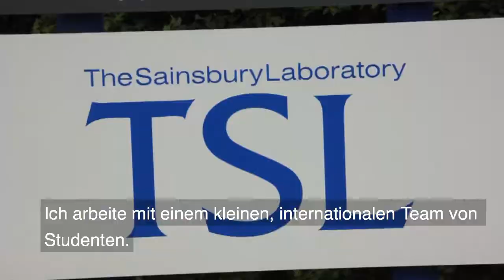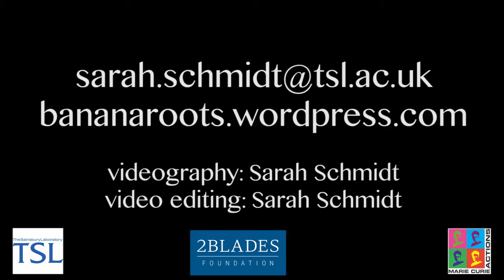Bananen und die Fusarium Wilt Krankheit - Ein Beitrag zum Wettbewerb "Fast Forward Science 2017"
Wir kennen Bananen als Obst, das wir morgens in unser Frühstück schneiden oder als schnellen Energiekick, wenn wir Sport machen. Aber Bananen sind viel mehr als Snacks. In vielen Teilen der Welt, zum Beispiel in Ostafrika, sind Bananen Grundnahrungsmittel die zur Nahrungsmittelsicherheit beitragen.

Die größte Bedrohung für die weltweite Bananenproduktion ist die Fusarium Wilt Krankheit. In den 60ziger Jahren hat eine Fusarium Wilt Epidemie beinahe zu einem Kollaps der gesamten Bananenindustrie geführt. In den 90ziger Jahren wurde eine neue Form der Krankheit auf Bananenplantagen in Südostasien entdeckt. Seitdem breitet sich die Krankheit auf Bananenplantagen auf der ganzen Welt aus.

Dr. Sarah Schmidt erforscht wie man in Bananen Resistenz gegen die Krankheit entwickeln kann. Vor einem Jahr hat sie dafür ein Marie Curie Stipendium von der Europäischen Union erhalten. Sie arbeitet mit einem kleinen Studententeam an einem der führenden Labore für Pflanzen-Mikroben Interaktionen - dem Sainsbury Laboratory in England.

Sarah Schmidt

Produzentin
Sarah Schmidt

Eingereicht für den Webvideo-Wettbewerb "Fast Forward Science 2017" von Wissenschaft im Dialog